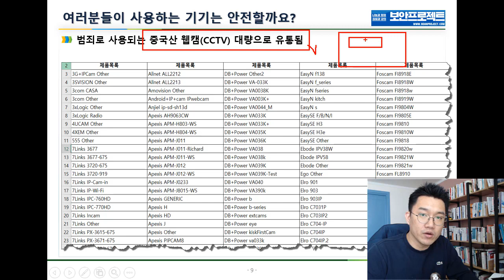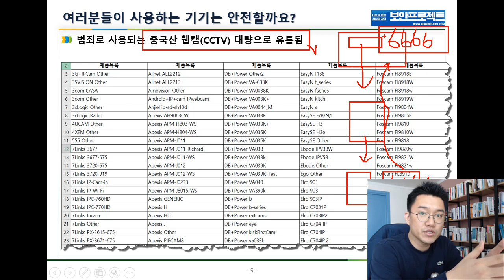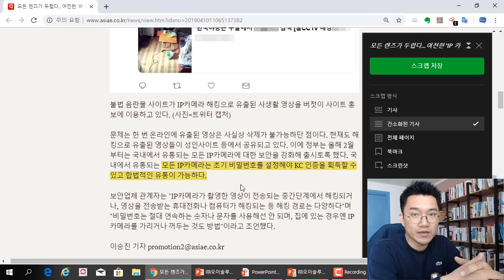IT보안 용어 정리 02 - IoT 해킹, IP카메라 해킹과 보안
보안프로젝트 에서 제공하는 IT보안 강의입니다. 이번 강의 주제는 "IT보안 용어 정리 02 - IoT 해킹, IP카메라 해킹과 보안" 입니다.